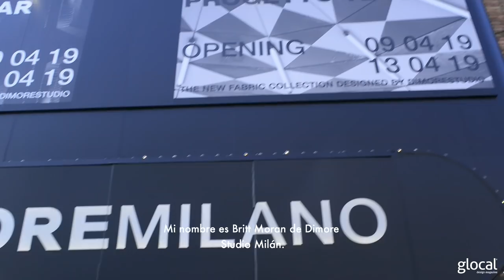Dimorestudio | Milan Design Week 2019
Visitamos "INTERSTELLAR", la exposición del estudio de diseño, arte y moda Dimorestudio fundado por Emiliano Salci y Britt Moran.

Esta exhibición presenta tres proyectos: la nueva colección de telas de Dimorestudio, la colección de telas y muebles de la nueva marca Dimoremilano y una exposición sobre el trabajo de la arquitecta Gabriella Crespi.